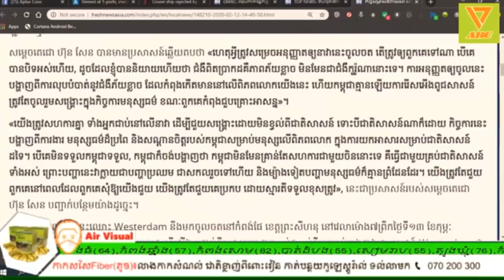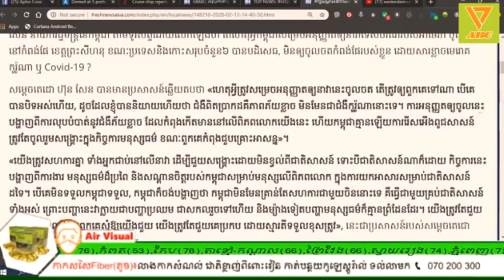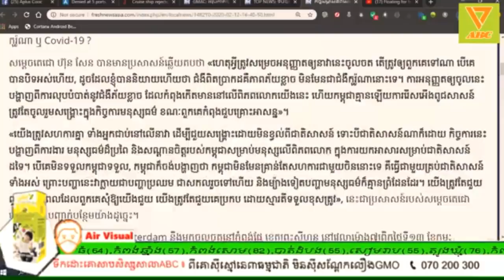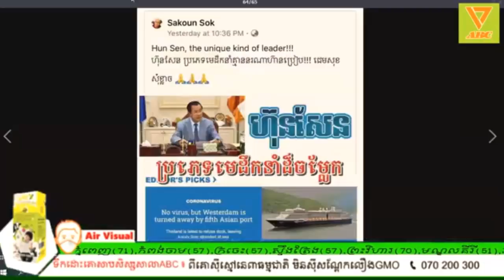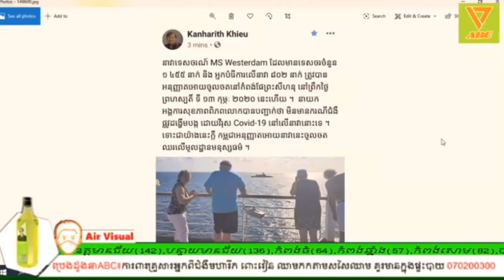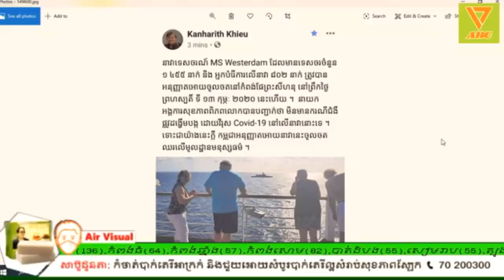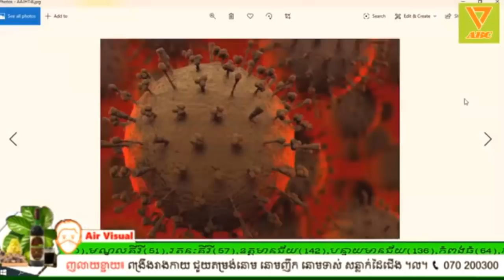នោះក្តៅទៀតហើយ! គ្រូអាចារ្យអេ និយាយវិភាគ​រឿងការទូកចូលស្រុក គេហៅថាច្រលំខ្លួនឯង​ ផ្អើលក៏ខ្លួនឯងដែរ